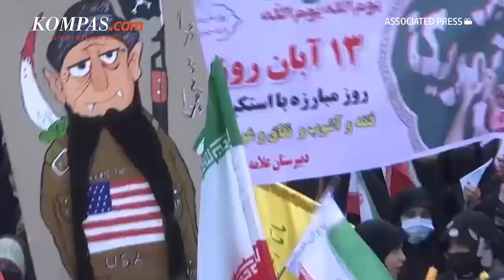PBB Sebut Situasi Iran Saat Ini Kritis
Komisioner Tinggi PBB untuk Hak Asasi Manusia mengatakan bahwa situasi di Iran saat ini kritis, lebih dari 300 orang tewas dalam dua bulan terakhir karena tindakan keras yang dilakukan pihak berwenang Iran terhadap protes massal.

"Meningkatnya jumlah kematian akibat protes di Iran, termasuk kematian dua anak pada akhir pekan, dan kekerasan oleh pasukan keamanan, menggarisbawahi situasi kritis di negara itu," kata juru bicara Kepala HAM PBB Volker Turk dalam jumpa pers di Jenewa, Selasa.

Penulis Naskah: Meiva Jufarani
Narator: Meiva Jufarani
Video Editor: Adimas Afif Nugroho
Produser: Agung Wisnugroho